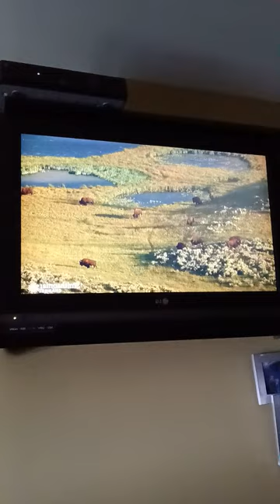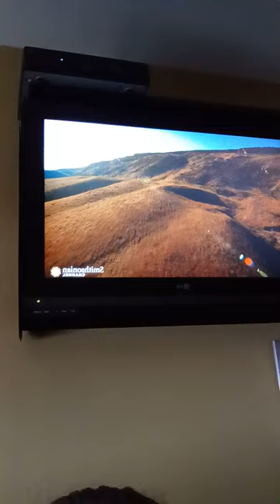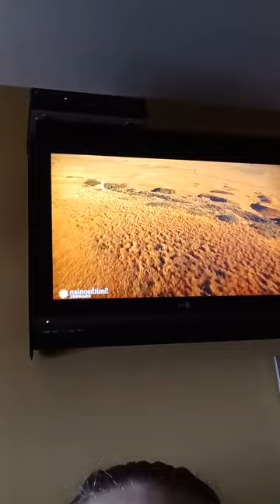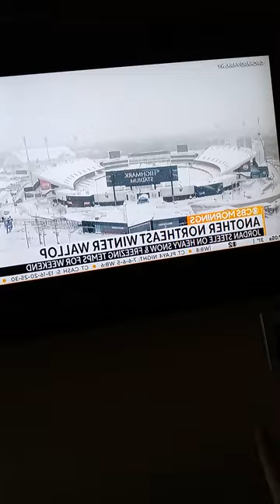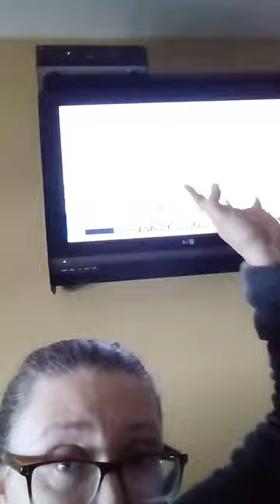"SMITHSONIAN CHANNEL" "Pennsylvania" and "The Great Plains" the story seems centered around "Sport"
Nicole Cattaruzza
Star*1978
Star*8378
01/19/2024